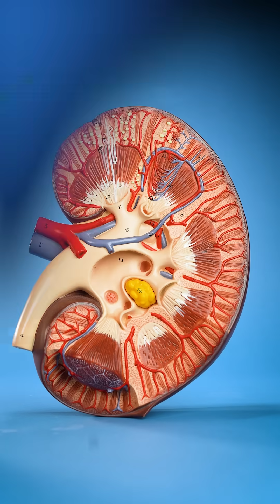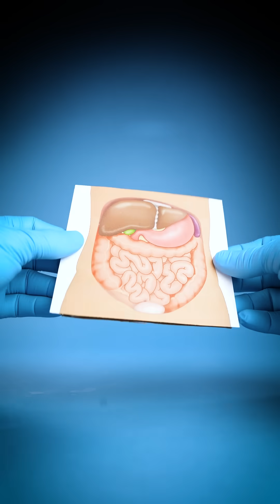How Big Can Kidney Stones Get?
In this video, we show off some extremely large stones that can grow inside your body. We look at kidney stones, gallstones, and bladder stones. This video answers the following questions:

How large can kidney stones get?
How large can kidney stones grow inside your body?
How big are gallstones?
How big are bladder stones?
How big are kidney stones?
What do kidney stones look like?
What do gallstones look like?
What do bladder stones look like?

This video was made in collaboration with the International Museum of Surgical Science in Chicago, Illinois. Their public museum is open daily.